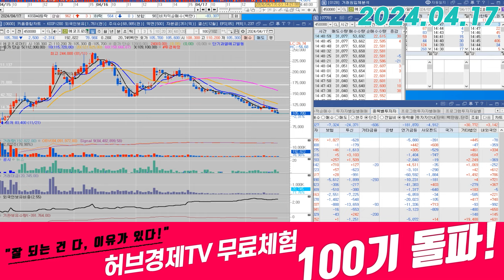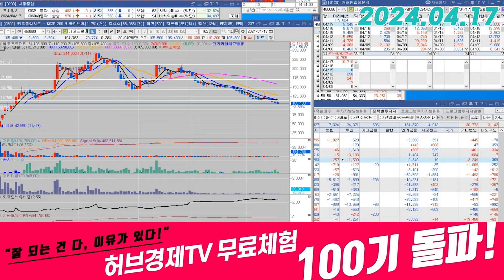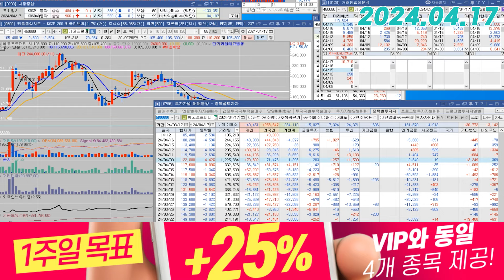에코프로머티(450080) - 여러분들의 평단과 비중은?